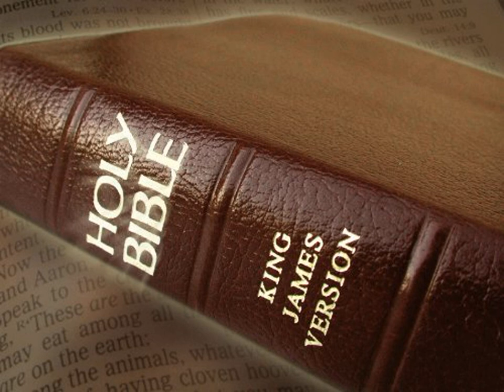King James Version Bible Audiobook Book of Isaiah Chapter 47